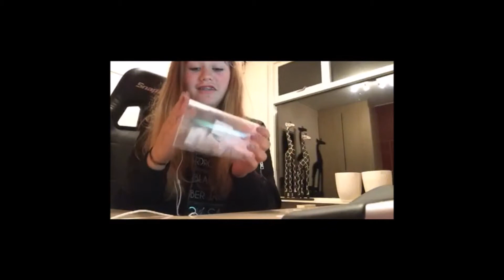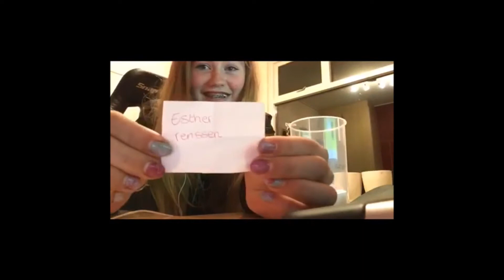Met (bijna) heel stal op buitenrit! + uitslag winactie | HorseTube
Hoi!

In deze aflevering van HorseTube zijn we met bijna heel stal op buitenrit geweest! Ook was het Ids zijn aller eerste keer op buitenrit en hij was super braaf!

Ook is de winnaar bekend gemaakt van de winactie van het kettinkje!

Veel kijkplezier!

HorseTube

Hoi! Wij zijn Anna-Marie en Ilse en wij zijn 13 en 17 jaar oud!
Op ons YouTube kanaal vind je video's over paarden! We maken van allerlei verschillende video's van dressuur tot springen! Wij maken video's met of over onze paarden: Yesser, de lease pony van Anna-Marie, Solero, de eigen pony van Ilse die ze samen deelt met haar zussen, Keaton, de verzorgpony van Anna-Marie en Ids, de verzorgpony van Ilse!